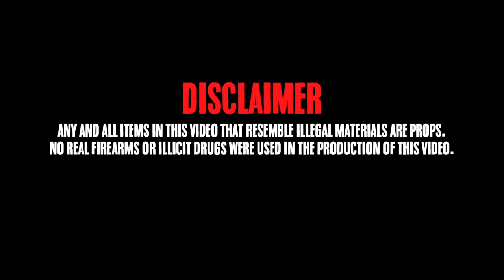SelfMade Ace - They Wanna Kill Me (Official Video) ShotBy